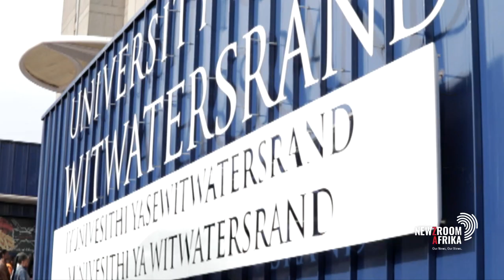Higher Education Department projects over 1.1 million public tertiary sector in 2022 enrolments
The Higher Education Department projects over 1.1 million enrolments in the public tertiary sector in 2022, as COVID-19 remains a challange.
Deputy Minister, Buti Manamela, has also been conducting a public awareness campaign in both Pretoria and Johannesburg.
Buti Manamela joins us now for more.